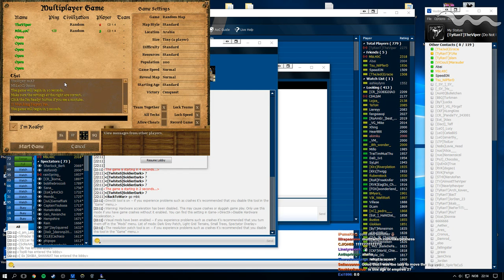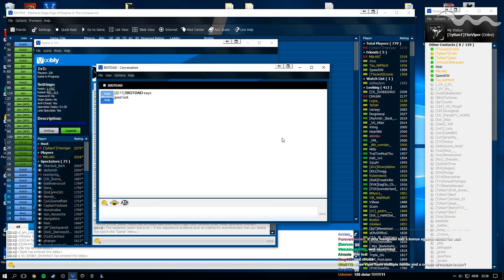1v1 Arabia vs MbL - Game 1